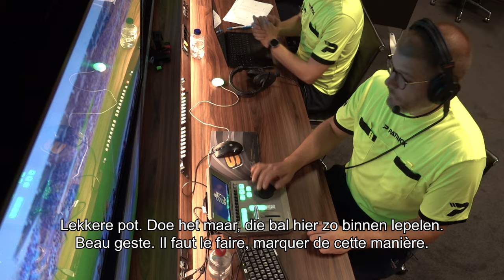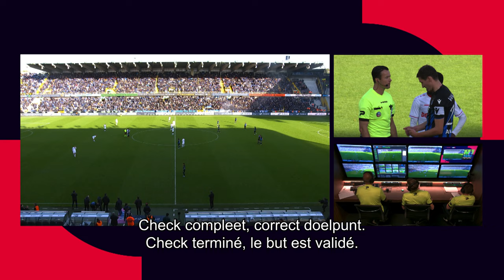Following the VAR center during CLUANT: behind the scenes 👀👨‍💻